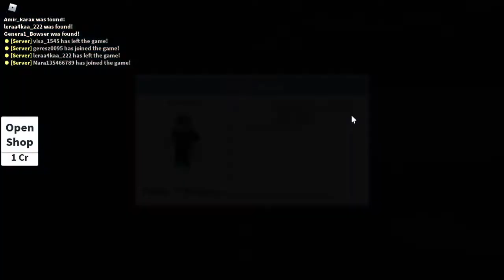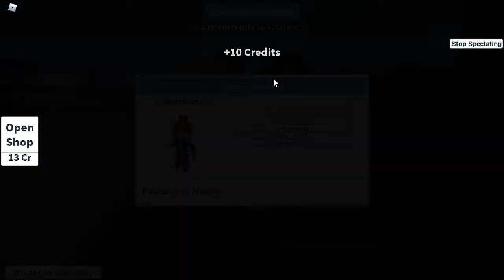Roblox: Hide and Seek Extreme | Gameplay - General Bowser Gaming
:In this video I play Roblox Hide and Seek Extreme I play a few rounds of Hide and Seek Extreme.

Chapters:
0:00-0:12 Intro
0:17-5:16 Backyard Map Gameplay #1
6:02-11:01 Backyard Map Gameplay #2
11:49-12:35 Kitchen Map Gameplay
13:18-18:16 Store Map Gameplay
19:09-24:06 Attic Map Gameplay
24:10-24:49 Outro